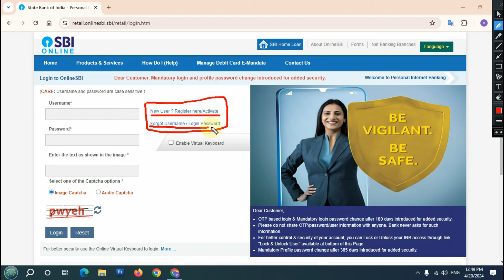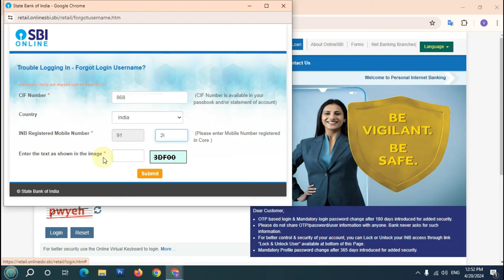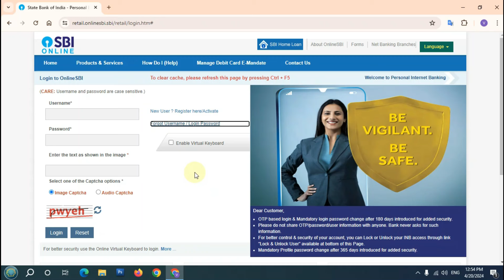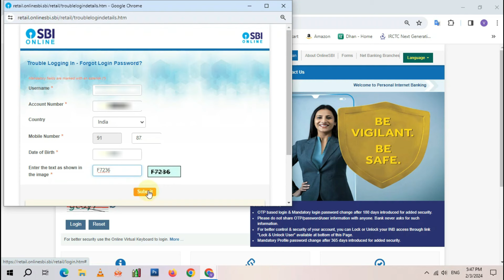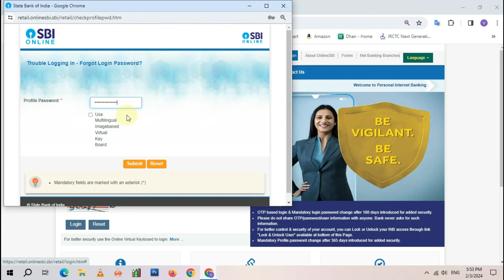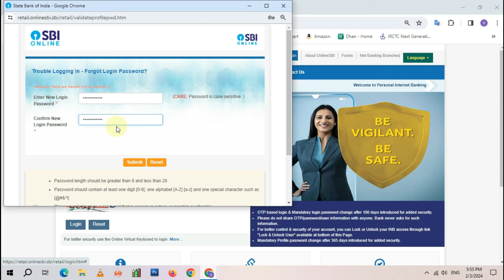SBI Internet Banking Username and Password Forgot | Yono Sbi forgot Username and Password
In this tutorial video, we will guide you through the process of recovering your forgotten SBI Net Banking username and password. We will walk you through the steps to reset your credentials and regain access to your online banking account, ensuring that you can continue to manage your finances securely and conveniently.